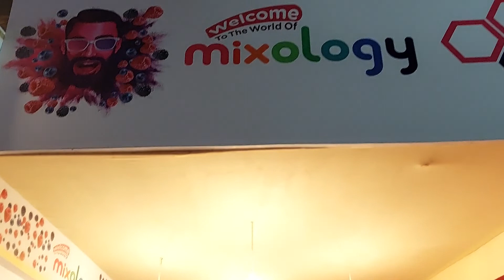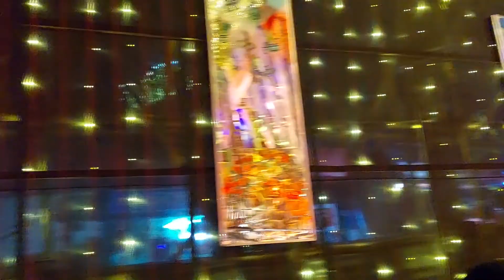Tridhara Sammilani Durga Puja Pandal 2022। ত্রিধারা সম্মিলনী দুর্গাপূজা। South Kolkata Durga Puja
Tridhara Sammilani Durga Puja Pandal 2022। ত্রিধারা সম্মিলনী দুর্গাপূজা। South Kolkata Durga Puja। Move With Tuli Vlog#49

I am a Lifestyle Vlogger, thanks for visiting my channel.